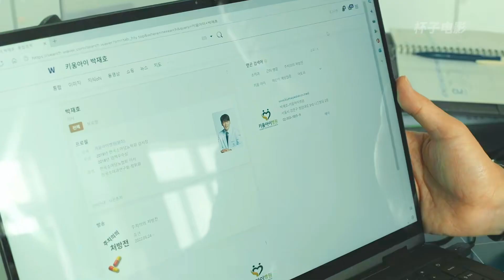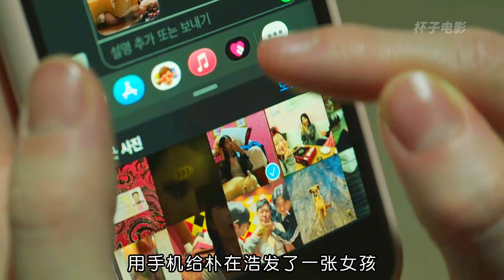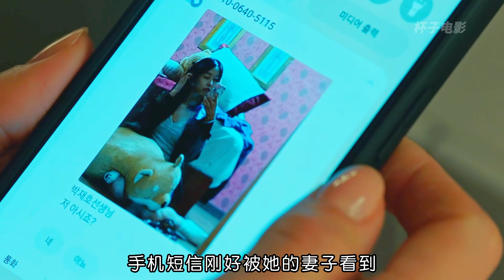丈夫晚上揍完妻子，第二天他就躺在了殯儀館《有院子的家》第2集